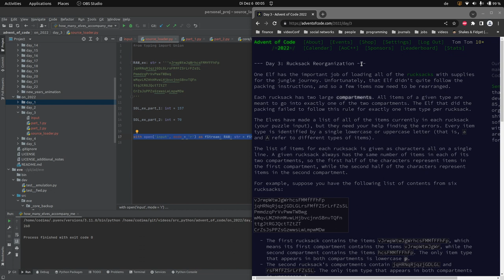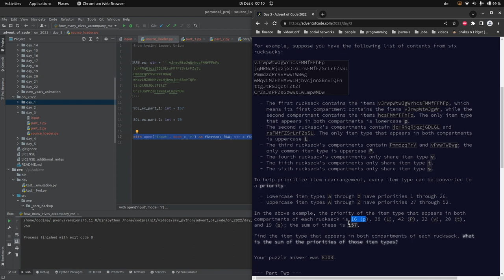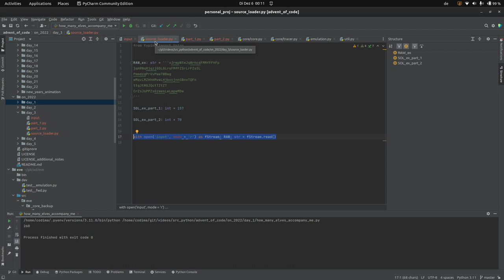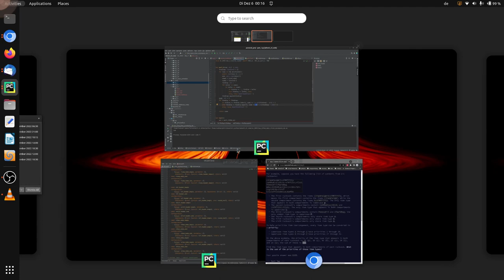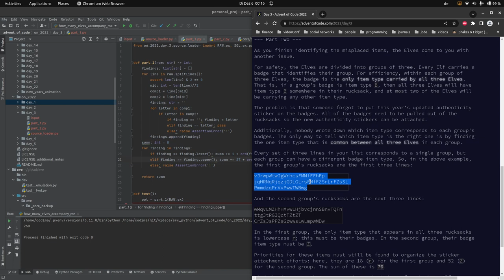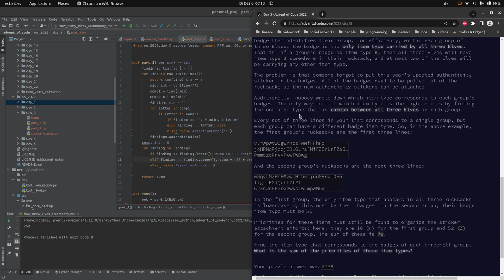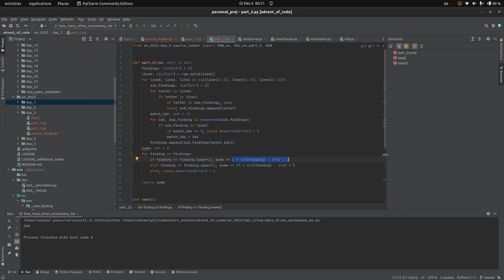[advent of code] - 03. Dezember 2022, deutsch